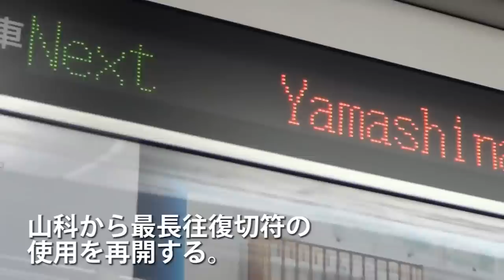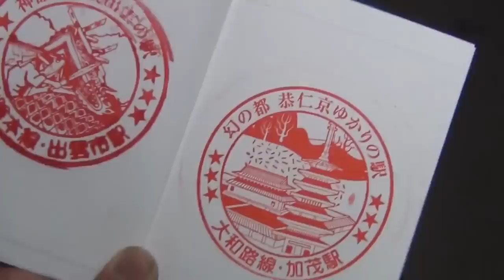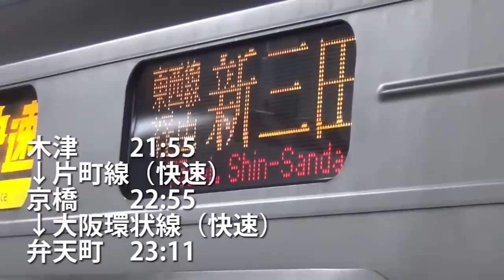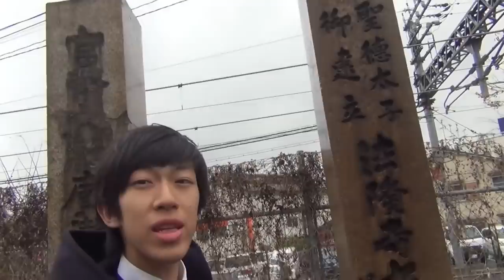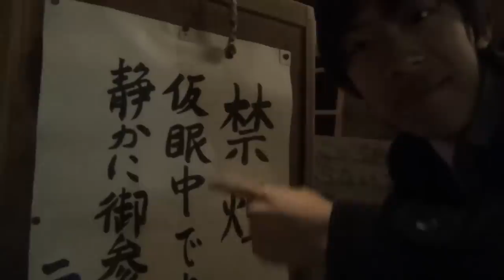(7)大阪 奈良の旅 奈良公園を深夜に歩く NEW最長往復切符の旅 総集編《山科駅→奈良駅》